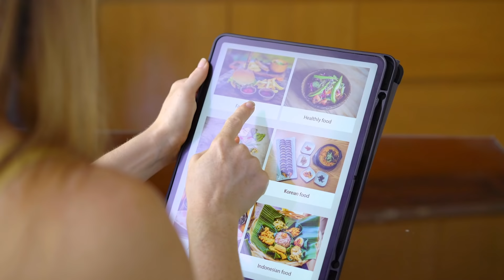METRO - Macar de sarbatori uita de gatit si comanda meniul de la restaurantul preferat